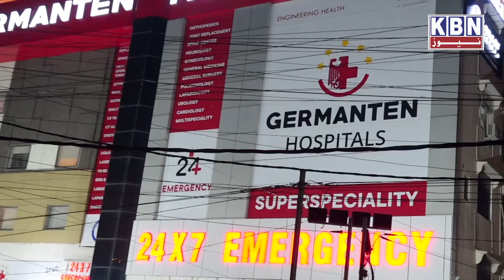Maayusi Ko Khushi Mein Badal Diya Khaja Mohammed Ka Kamiyab Illaj Ap Bhe Sune Inki Zubani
Maayusi Ko Khushi Mein Badal Diya Khaja Mohammed Ka Kamiyab Illaj Ap Bhe Sune Inki Zubani | KBN NEWS | Hyderabad News | Kbn Urdu News Channel Hyd | For More Watch at